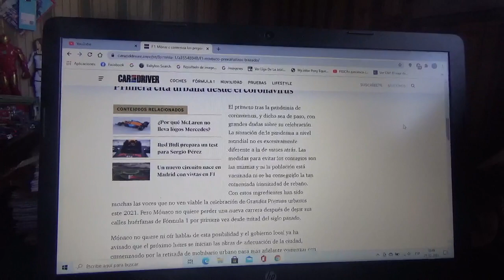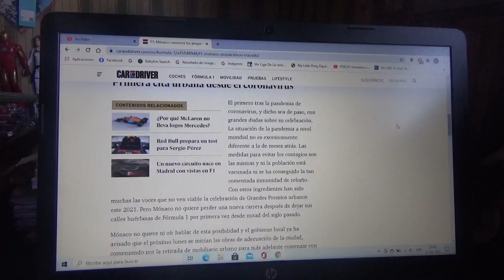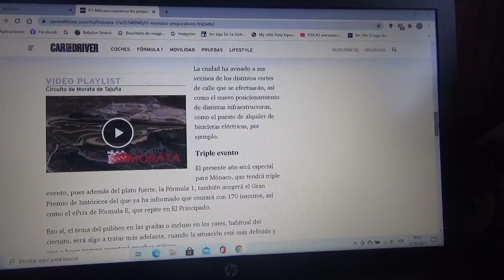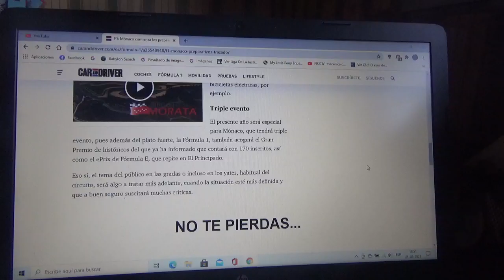Mónaco ya comienza a preparar su Gran Premio de Fórmula 1 para la Temporada 2021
La Ciudad del Principado esta 100% dispuesto a sacar adelante la versión 2021 de su evento sea como sea